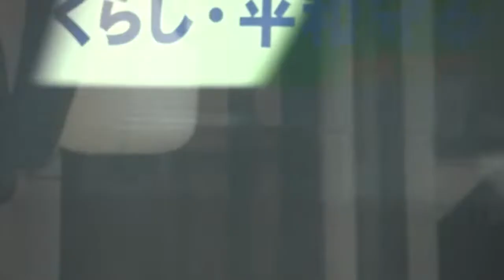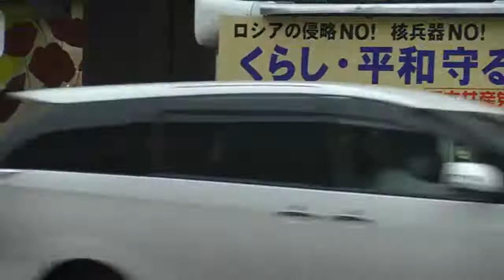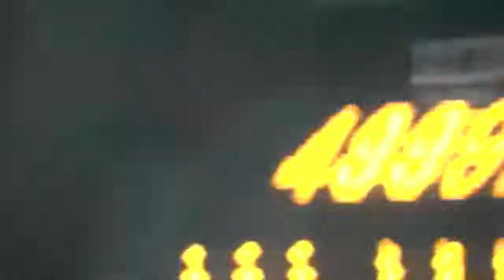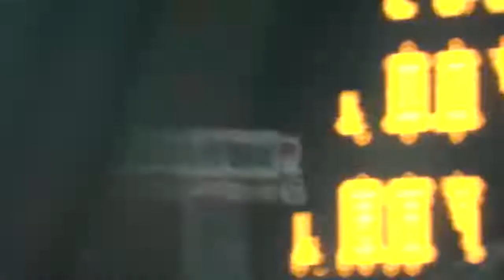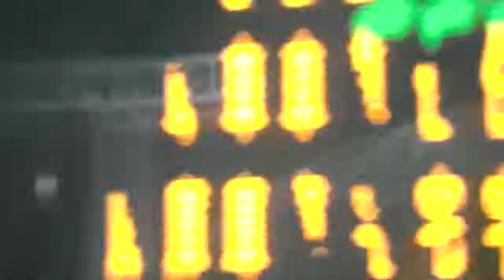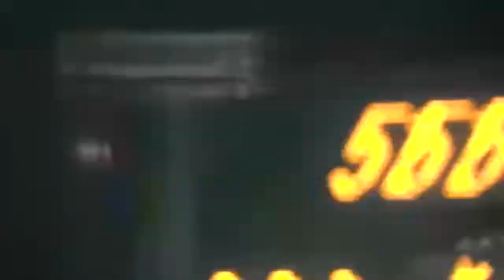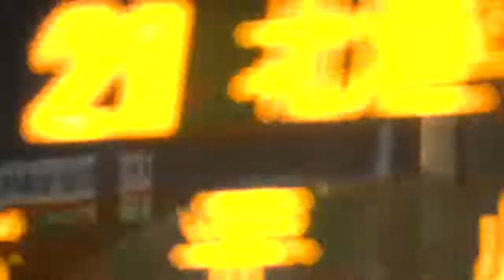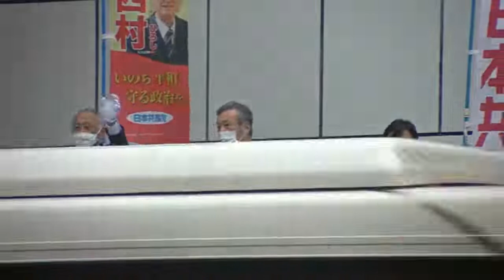参院石川補選 穀田恵二国対委員長 来る！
西村ひろし党県書記長も訴えます
１７時～　金沢市内武蔵が辻